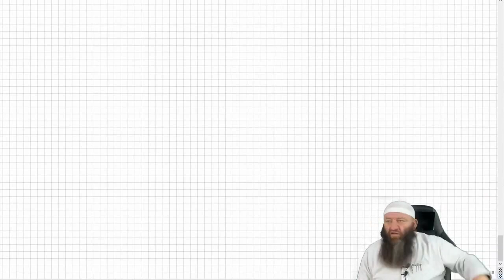Hassan Dabbagh - Die Heirat von 'Aisha